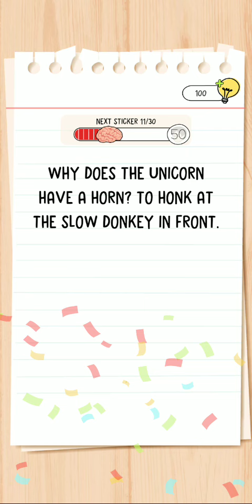brain test all-star: iq boost Level 31 walkthrough solution